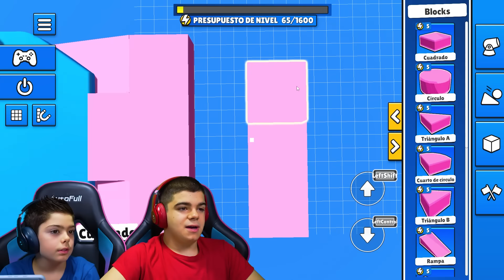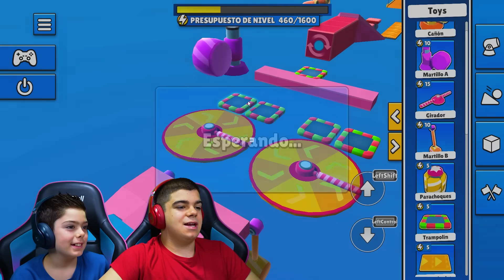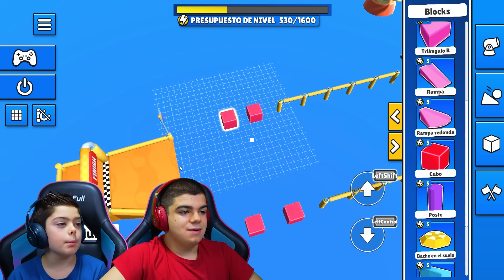CREAMOS el MAPA más DIFÍCIL de STUMBLE GUYS! 😱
Hoy Pino y Ares probarán el creador de mapas para intentar crear el mapa más difícil de todo el juego ¿Serán capaces de pasarse su propio mapa?🤪